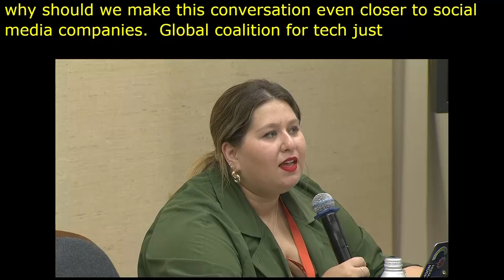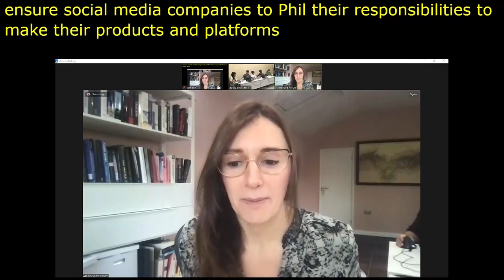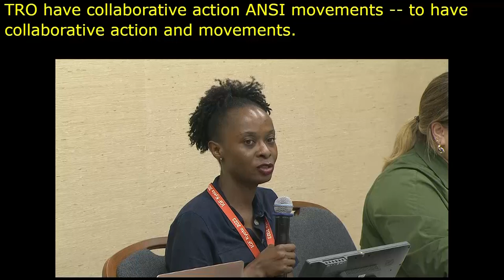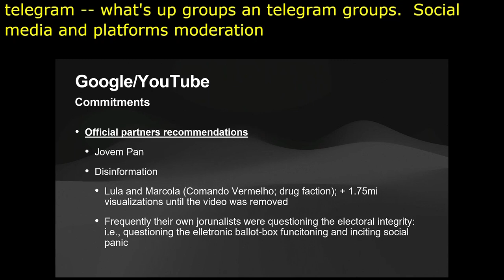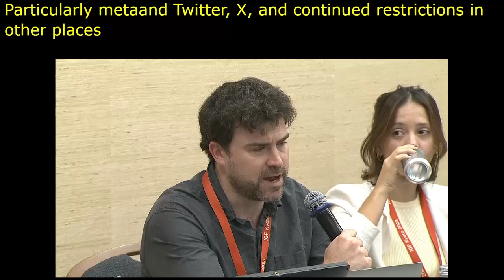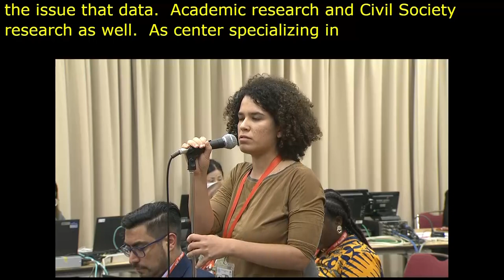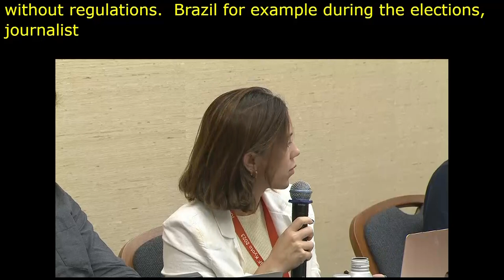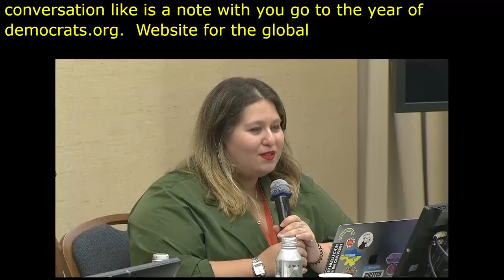IGF 2023 Day 2 Workshop Room 7 Protect people and elections, not Big Tech!